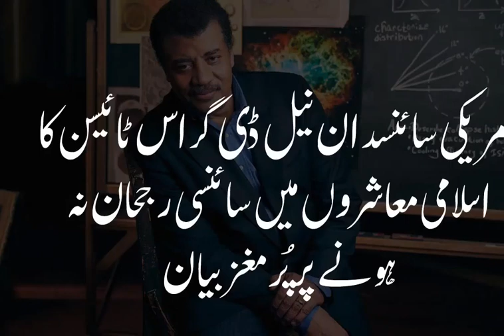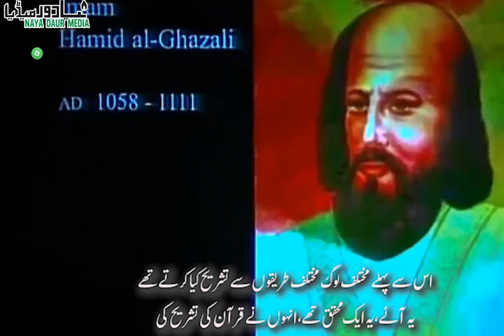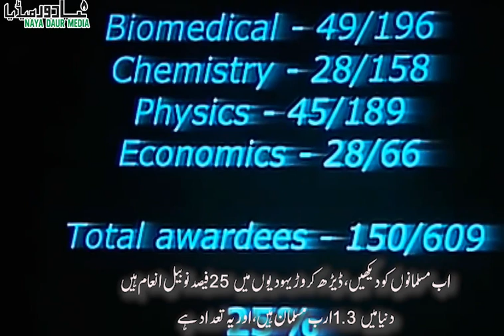Islam's Rise And Fall In Science - By Neil deGrass Tyson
Scientist Neil deGrass Tyson explains how Muslims ruled the world of Science for nearly 300 years and have only produced 3 Nobel winners in last 110 years. Imam Ghazali, not Mongols, brought the end to Islam's 'Golden Age', he says